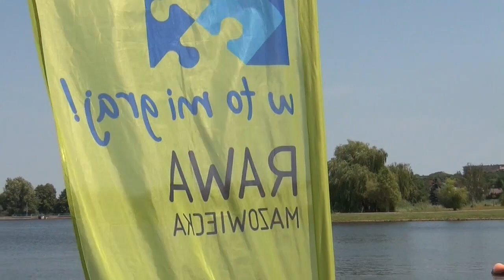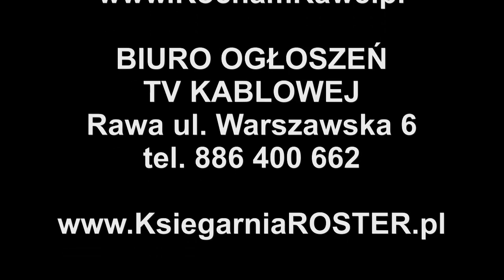Maraton pływacki im. Pawła Pioruna w Rawie /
XXI Maraton pływacki im. Pawła Pioruna w Rawie Mazowieckiej 2015.